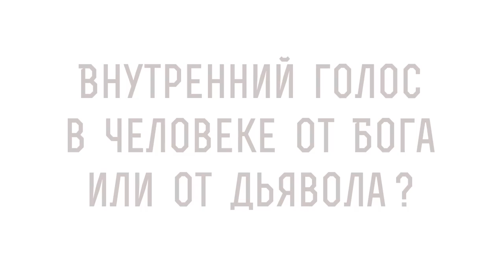ВНУТРЕННИЙ ГОЛОС В ЧЕЛОВЕКЕ ОТ БОГА ИЛИ ОТ ДИАВОЛА ? Протоиерей Максим Первозванский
Команда Экзегет.

Команда Экзегет.

В сегодняшнем видео на библейском портале Экзегет, протоиерей Максим Первозванский отвечает на вопрос: "Внутренний голос в человеке от Бога или от дьявола?"

🔸  Внутренний голос
🔸  Понимание себя
🔸  Различение помыслов от Бога и от диавола
🔸  Борьба с помыслами
🔸  Признаки помыслов
🔸  Иисусова молитва
🔸  Размышление. Анализ